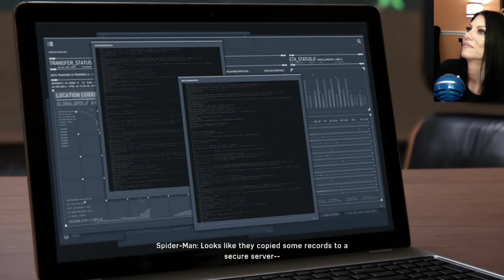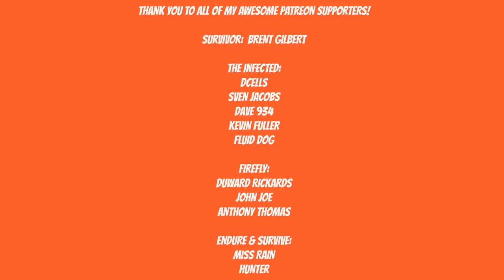MARVEL'S SPIDER-MAN Gameplay Walkthrough - Elevator Shaft Exit! - Part 13 - PS4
Features

Be Spider-Man – After eight years behind the mask, Peter Parker is a crime-fighting master. Feel the full power of a more experienced Spider-Man with improvisational combat, dynamic acrobatics, fluid urban traversal, and environmental interactions. A rookie no longer, this is the most masterful Spider-Man you’ve ever played.
Worlds Collide – The worlds of Peter Parker and Spider-Man collide in an original action-packed story. In this new Spider-Man universe, iconic characters from Peter and Spider-Man’s lives have been reimagined, placing familiar characters in unique roles.
Marvel’s New York is Your Playground – The Big Apple comes to life as Insomniac’s most expansive and interactive world yet. Swing through vibrant neighborhoods and catch breathtaking views of iconic Marvel and Manhattan landmarks. Use the environment to defeat villains with epic takedowns in true blockbuster action.

Artist: DEgITx
Song: Grim Reaper (feat. Matty M.)
DEgITx
Matty M.